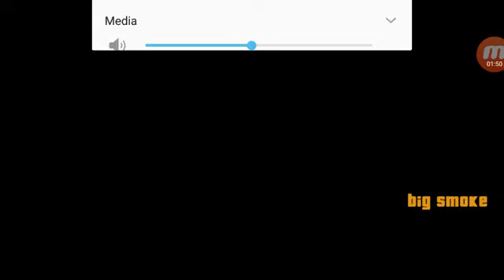Lag infect GTA SA ep.1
Scz pentru probleme